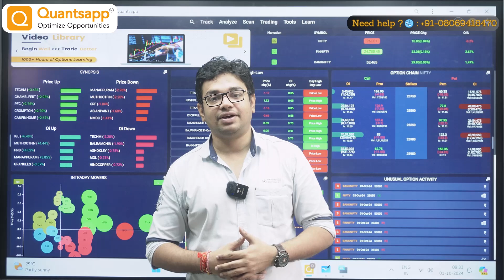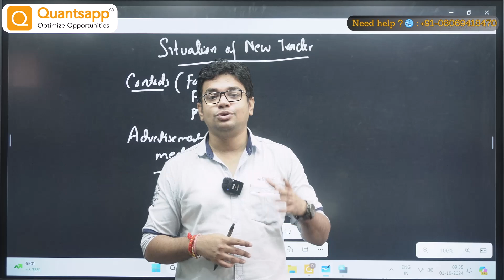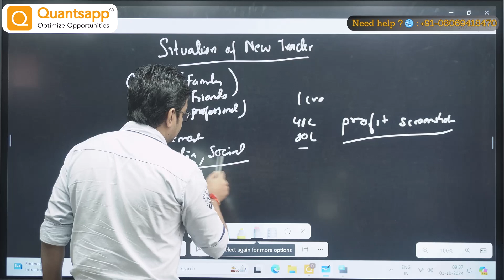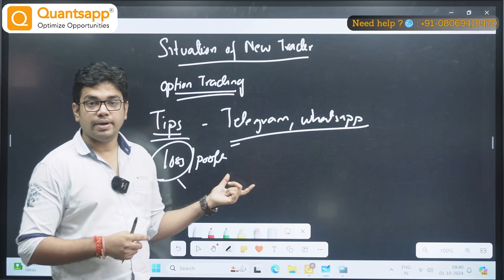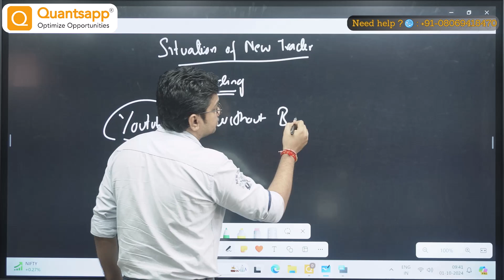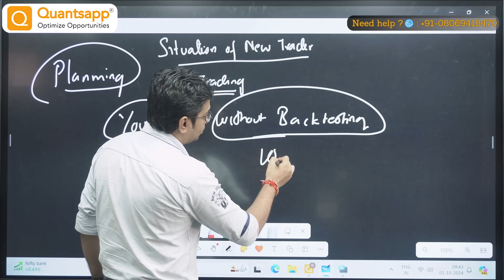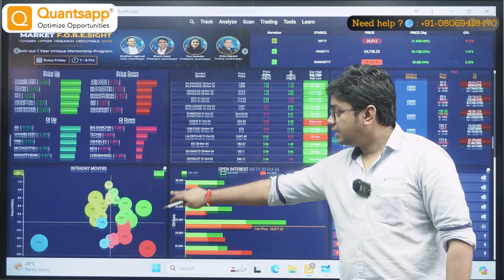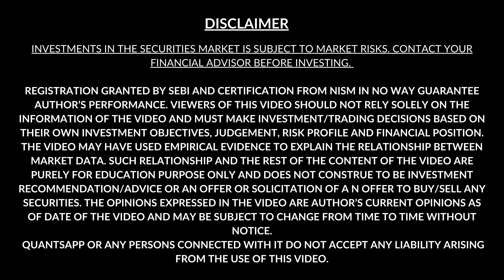Situation of New Trader in Option Trading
Key Takeaways:

Trading psychology
Understanding the market sentiments
Price action technique
Trading strategy

Description

Join us as we have discussed about psychology involved in trading, dive deep into studying, planning, action, execution  and mindsets. This comprehensive analysis of psychology involved in decision making will help you understand the market sentiment and make informed trading decisions. Whether you are a seasoned trader or just getting started, this video provides valuable insights to enhance your trading strategies and capitalize on upcoming market movements.